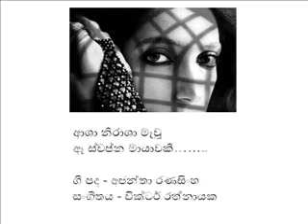Asha Nirasha Mewu.....